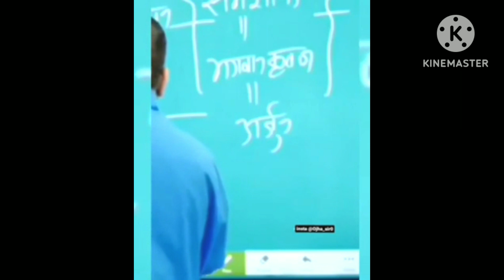Ojha sir 💯💯 secret of motivation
ojha sir motivation / ojha sir / 10k_motivation_official pain GIRL PAIN BOYS PAIN

           THANK
                         FOR

IGNORE

KEYBOARD 🎹⌨️

motivation video
motivation speech
motivation New video
motivation jone
motivation
motivation song
motivation video in hindi
best motivation
best motivation Hindi
trending motivation
motivation new
motivation short
motivation reel
Instagram reels
Instagram motivation reel
new Instagram reel